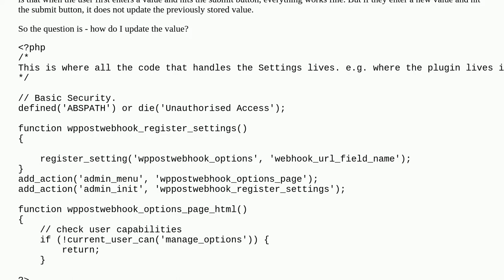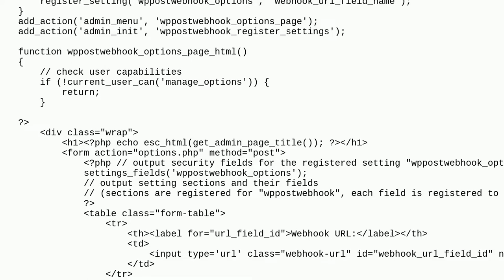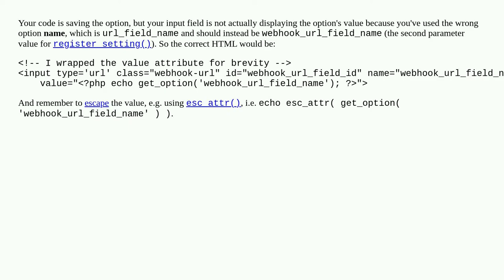Update custom settings field in plugin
A special thanks goes out to the community